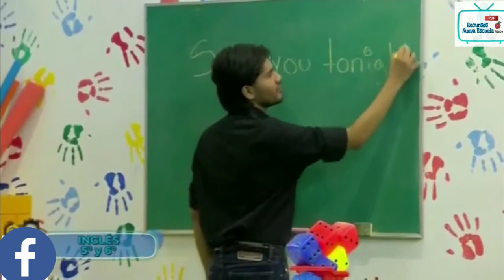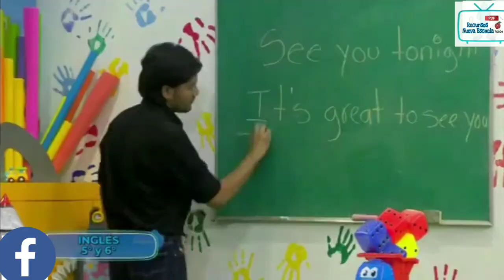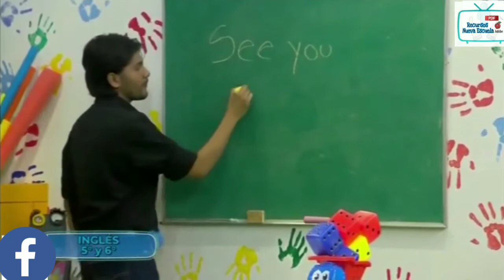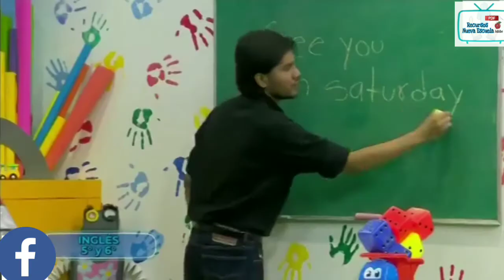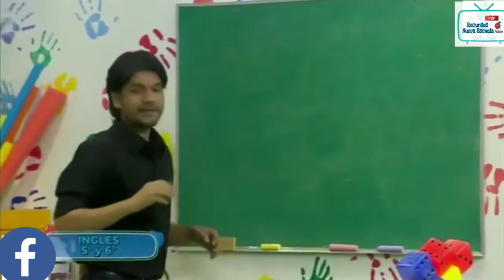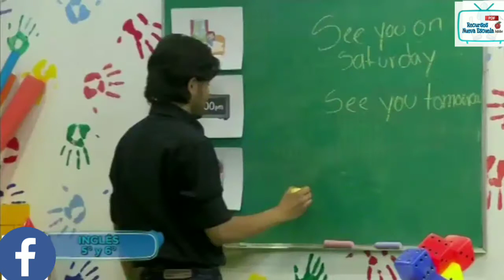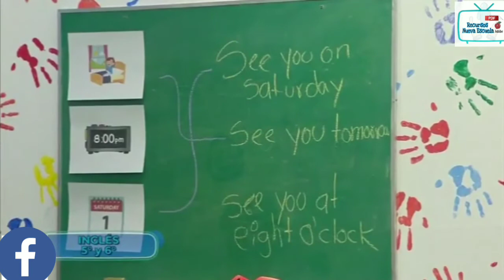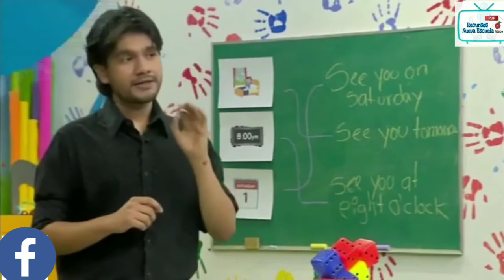Inglés 5° y 6° Septiembre 9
Ingles-1 5° y 6°- Primaria
See you on saturday!
Septiembre 9